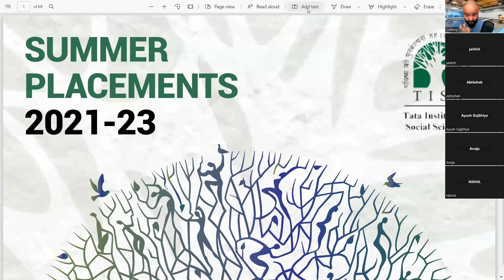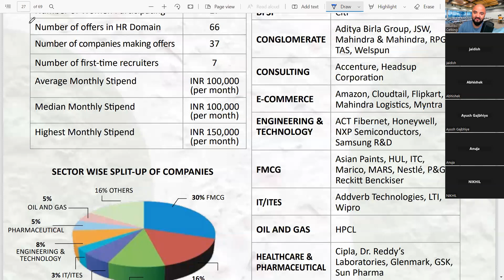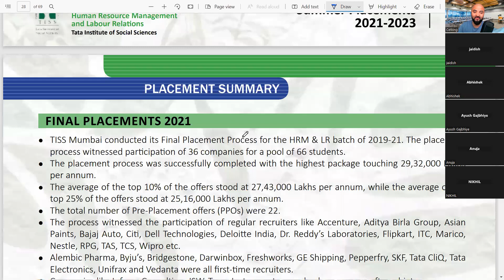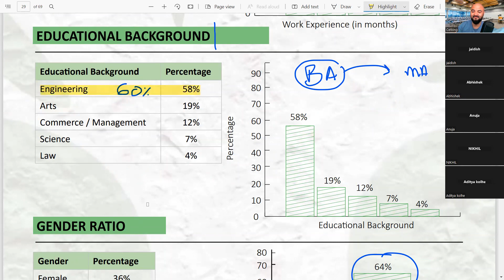HR is only for Girls? Can boys do MBA HR??